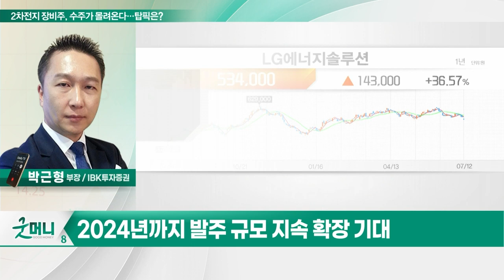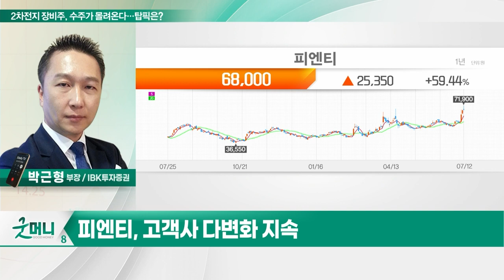피엔티(137400)... 2차전지 장비주, 수주가 몰려온다… 탑픽은?_투자 인사이트 (20230713)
Q. 2차전지 장비주, 수주가 몰려온다… 탑픽은?

피엔티(137400)
- 고객사 다변화 지속
- 연말 수주잔고 2조원 이상
- 전극 공정 소수 업체만 대응 가능